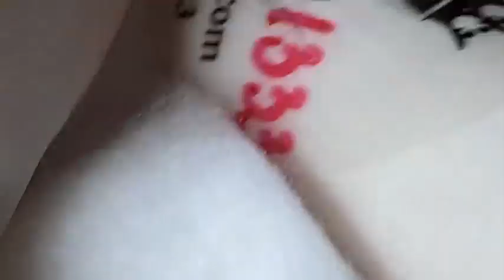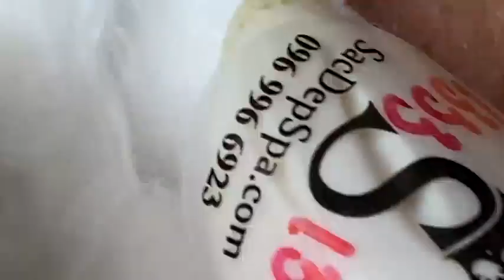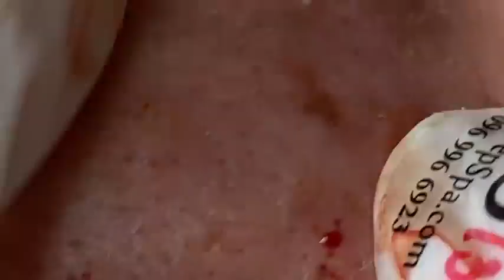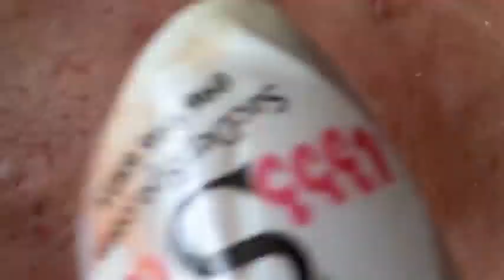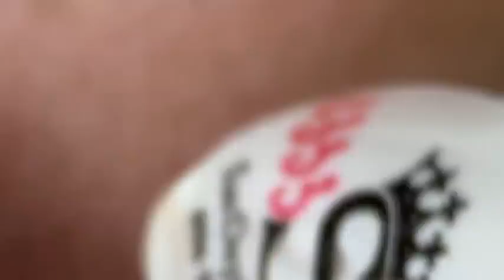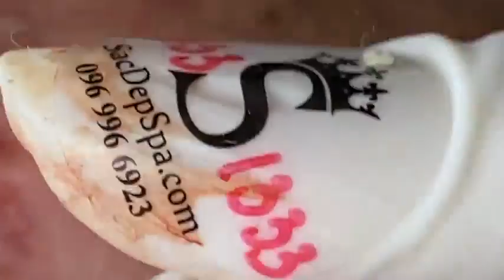𝐓𝐡𝐞 𝐁𝐞𝐬𝐭 𝐏𝐢𝐦𝐩𝐥𝐞 𝐏𝐨𝐩𝐩𝐢𝐧𝐠 𝐕𝐢𝐝𝐞𝐨𝐬 𝐘𝐨𝐮’𝐯𝐞 𝐄𝐯𝐞𝐫 𝐒𝐞𝐞𝐧